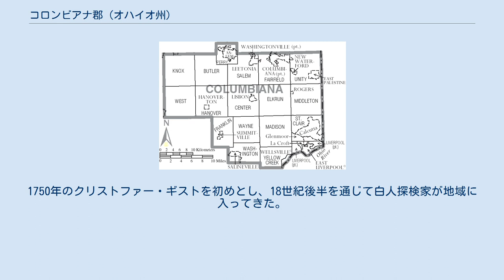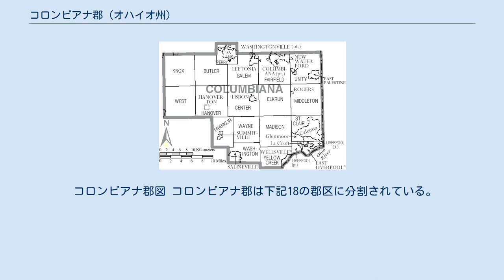コロンビアナ郡 (オハイオ州)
コロンビアナ郡（英: Columbiana County）は、アメリカ合衆国オハイオ州の東部に位置する郡である。
2010年国勢調査での人口は107,841人であり、2000年の112,075人から3.8%減少した。
郡庁所在地はリスボン村（人口2,821人）であり、同郡で人口最大の都市はセイラム市（人口12,303人）である。
 コロンビアナ郡はその全体で、セーラム小都市圏を構成している。
またヤングスタウン・ウォーレン広域都市圏を構成する4郡の1つである。
郡名はクリストファー・コロンブスから採られた。
 コロンビアナ郡となった地域に住んでいたインディアンはワイアンドット族、ミンゴー族、デラウェア族だった。
1750年のクリストファー・ギストを初めとし、18世紀後半を通じて白人探検家が地域に入ってきた。
土地の測量に携わっていた時期のジョージ・ワシントンが、1774年に現在のイーストリバプール地域で宿営したことがあった。
 コロンビアナ郡は1803年に設立され、郡名はクリストファー・コロンブスから採られた。
南北戦争のときに、戦闘が行われた場所としては最北にあった。
1863年、ジョン・ハント・モーガンの指揮する南軍襲撃隊がこの地域まで侵入し、北軍に降伏して捕らえられた。
 コロンビアナ郡図 コロンビアナ郡は下記18の郡区に分割されている。